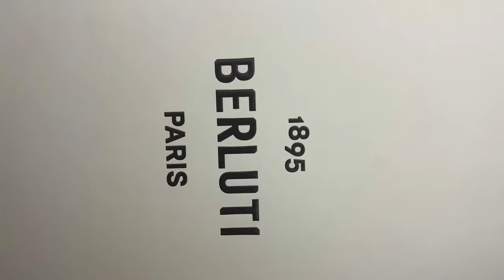A Few Fair Shoes - Berluti RTW Alessandro Demesure Leather Whole Cut Oxford Grey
In 1895, Alessandro Berluti, a trained cabinetmaker and a lover of elegant forms, devised the famous lace-up shoe. Every Berluti generation since has reinterpreted this invention, and the shoe has changed imperceptibly over the years. The lace-up shoe, an historic and emblematic model made from a single piece of leather, without any visible seam, has come to symbolise Maison Berluti and is the purest expression of its uncompromising style. The Démesures version of the Alessandro is one of the oldest versions of the model. First introduced in 2006, the Alessandro Démesure fits all feet. It bears the distinct, sophisticated details inspired by Berluti’s Bespoke offer: coloured linings and shoetrees, patinated soles and hand-wrought “Berluti” ankle motifs. An icon of the Maison.
Size 9 UK
Three-eyelets lace-up shoe
One-piece leather shoe
Linings, soles and shoetrees with contrasts
Hand-tooled 'Berluti' signature adds an elegant finish to the sole
Construction : Blake
Shoetree included
Permanent Collection
Made in Italy
Last : Demesure
Reference : S1412-V1

Purchased September 2022 at official Berluti store at MBS. Item unworn and essentially new in video.